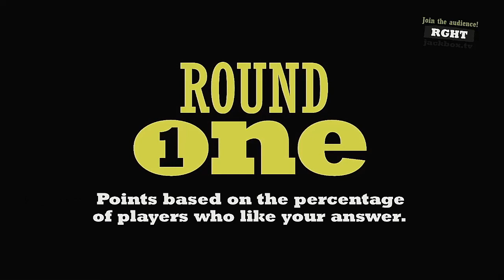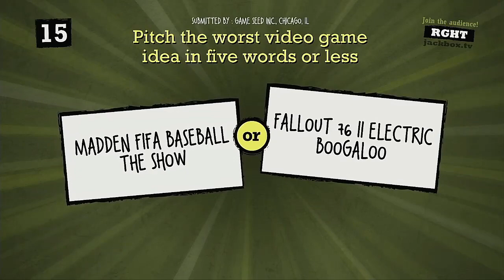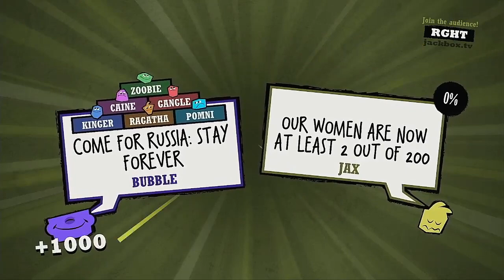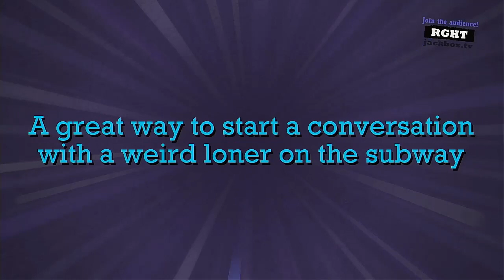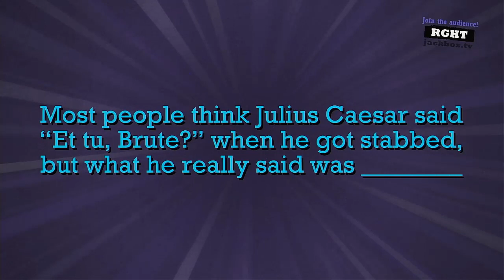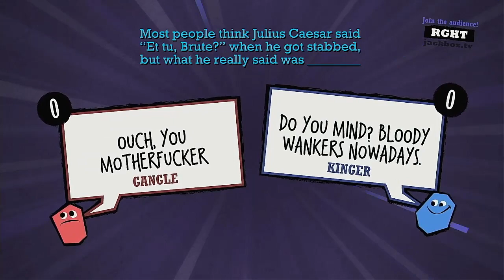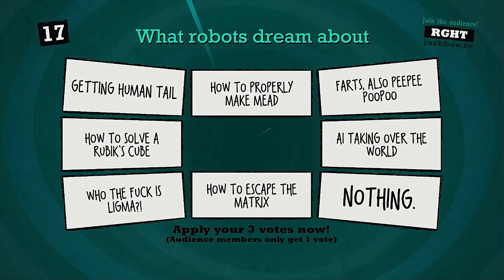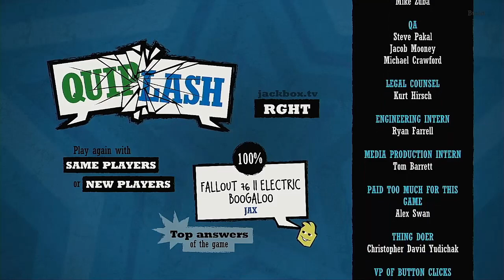Quiplash XL 2023 Season Episode 1 The Amazing Digital Circus